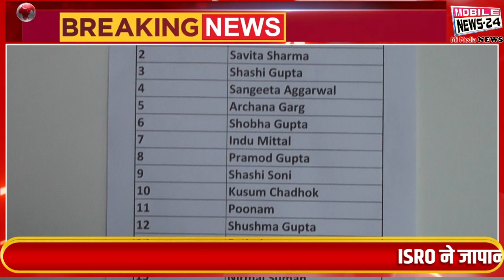इनरव्हील क्लब ऑफ दिल्ली ने दिव्यांग बच्चों को प्रोत्साहित किया | Innerwheel Club of Delhi, m news 24